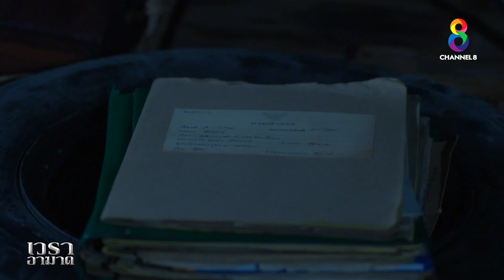ฉันกลับมาเพื่อแก้แค้น | HIGHLIGHT เวราอาฆาต EP11 | ช่อง8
มันเอาทุกอย่างไปจากฉัน
📌 เวราอาฆาต ดูสดได้ที่

📣 ดูย้อนหลังได้แล้วที่ 🔴 Youtube ช่อง8

**เนื้อหาของคลิปอาจมีความรุนแรงโปรดใช้วิจารณญาณในการรับชม
คลิปนี้เป็นส่วนหนึ่งของละคร "เวราอาฆาต" ทาง ช่อง8